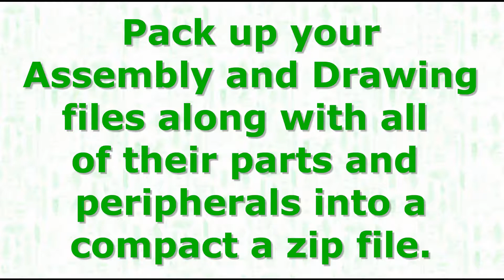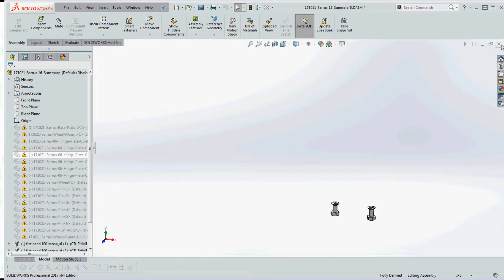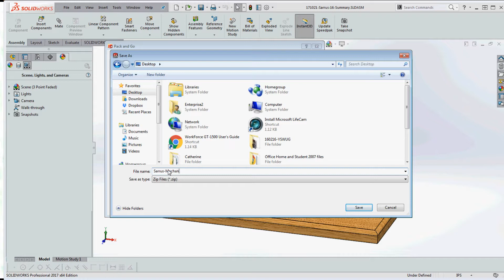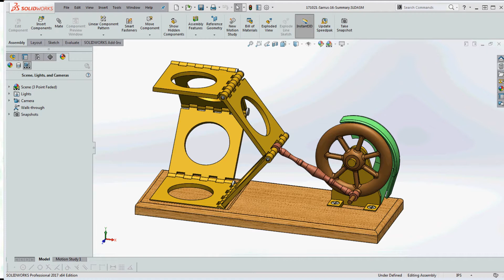32, Online SolidWorks - Pack and Go – Package Assemblies and Drawings, in a Compact Zip File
32, Online SolidWorks Class.  – Pack and Go – Package Assemblies and Drawings, in a Compact Zip File.  Pack up your Assembly and Drawing files along with all of their parts and peripherals that make them complete and load them into a compact and convenient zip file for easy one file transfer.  No file left behind.